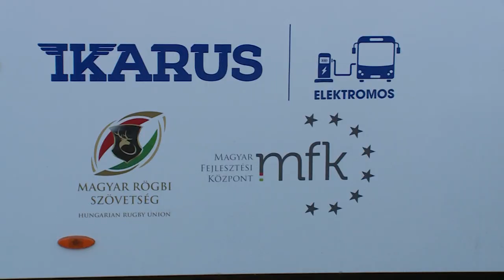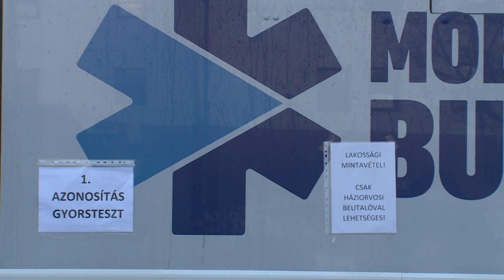SZŰRŐBUSZ IS SEGÍTI A MINTAVÉTELT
Nagy károkat okozott a vasárnapi vihar Székesfehérváron, a mentőállomás covidszűrő sátrait is megrongálta. A honvédség felajánlott sátrai mellett a Ikarus szűrőbusza hétfő óta segíti a mintavételt.